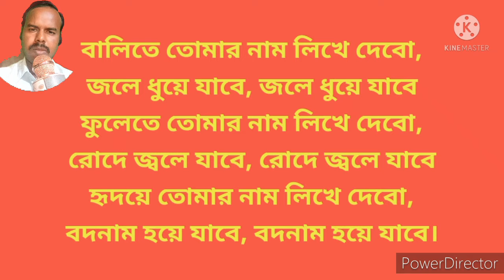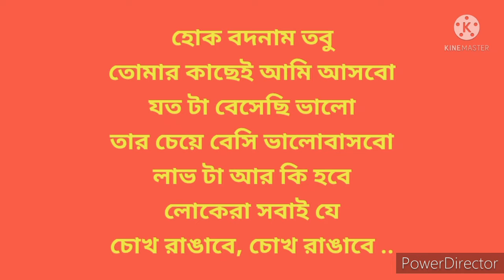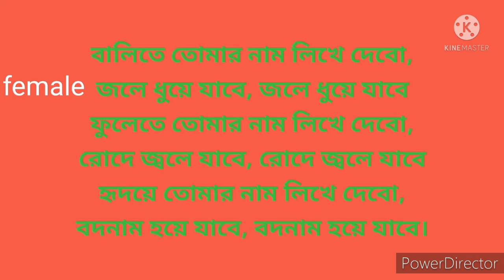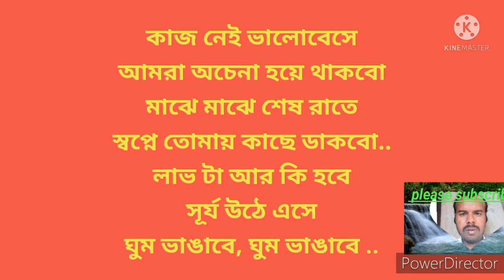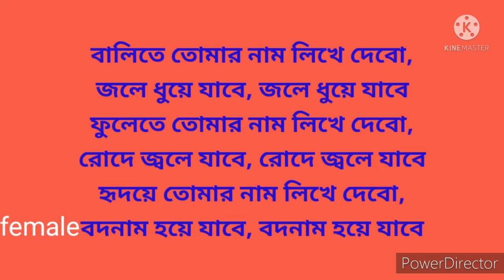Balite tomar nam likhe debo karaoke music,!